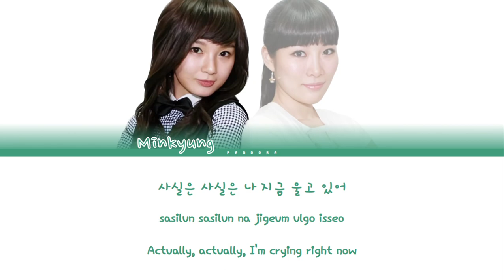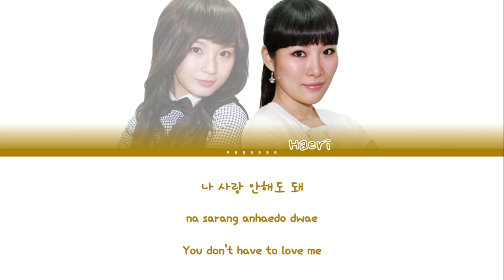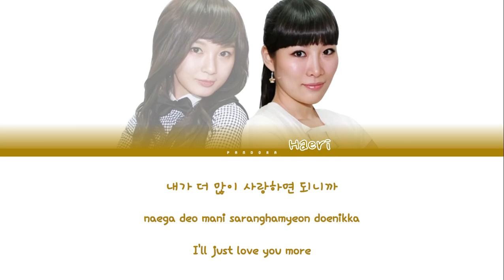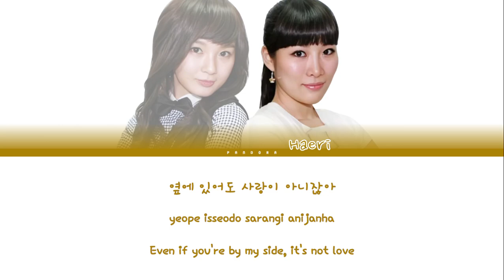Davichi - Sad Love Song (슬픈 사랑의 노래) | Color Coded Lyrics (Eng/Rom/Han/가사)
Davichi debuted on February 4, 2008. They won several "Rookie of the Year" awards in 2008 and continued to release successful tracks. Over the years, Davichi has released multiple chart-topping songs, especially in the ballad genre. Their songs often dominate Korean music charts and are favorites for OSTs (original soundtracks) of popular dramas. Despite changes in the Korean music industry, Davichi has remained relevant, continuing to release music that resonates with fans. They are recognized as one of South Korea's most enduring and successful vocal duos

Album: Amaranth
Track Number: 6
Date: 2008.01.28